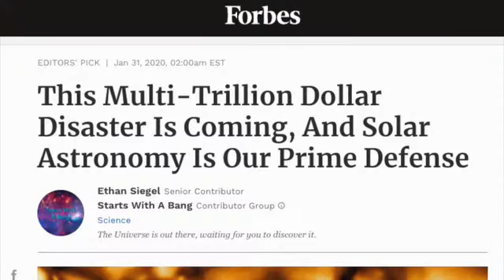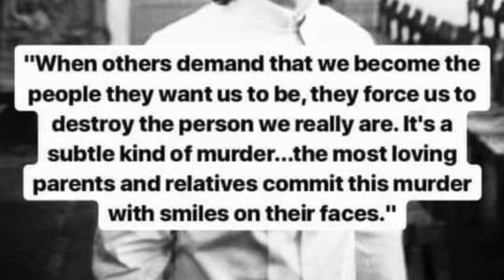Alexander Quinn - The Solar Flash - Navigating the Light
"In this Video Alexander Quinn explains the mysteries surrounding the solar flash forecast for the 21st of December 2020. As vibrations rise on earth we face a new dawn for human consciousness. Photonic light and Gamma particles are hitting earth in large quantities currently with a projected flash or pulse that will signal the official dawn of the golden age of Gaia, otherwise known as the age of Aquarius. How will this effect us, what will it feel like and what impact will this have on us going forward? Let's get started!"